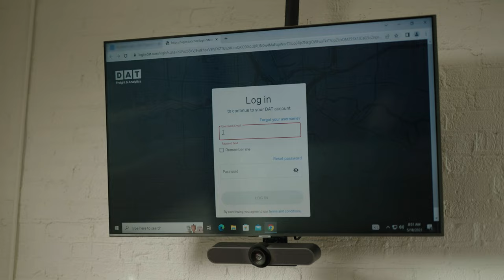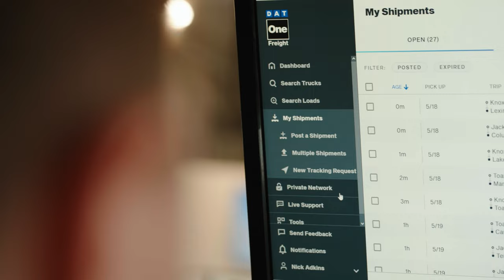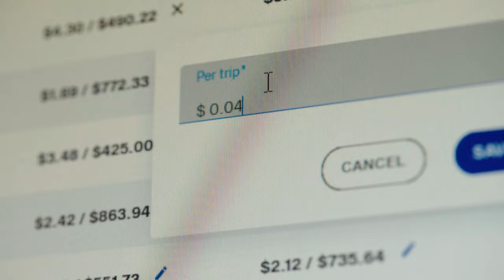How Axle Logistics leveraged DAT to become a 9-figure success story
Are you a freight broker looking to take your business to the next level? See how Axle Logistics leveraged the power of DAT’s broker solutions, load boards, and freight rate analytics to go from startup to 9-figures in just nine years. Learn how DAT can help you onboard and train new brokers, identify market trends, source capacity, and manage carrier relationships.